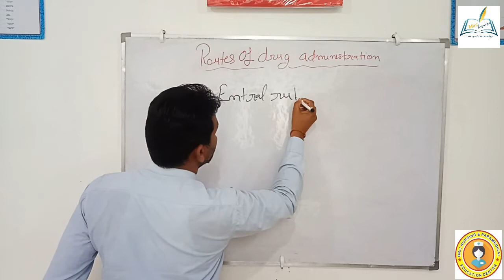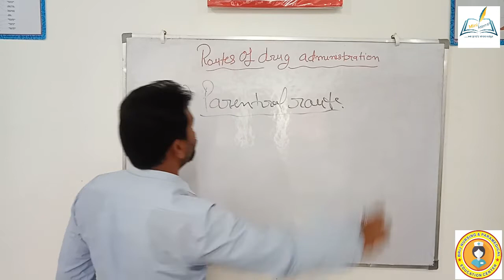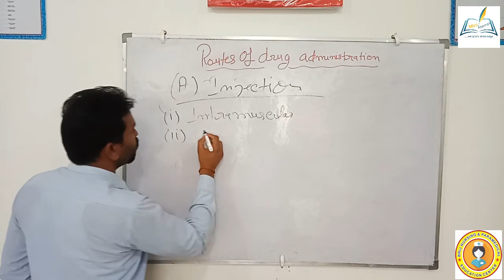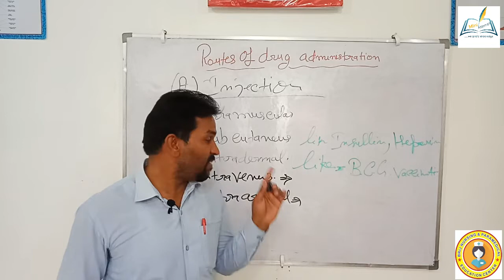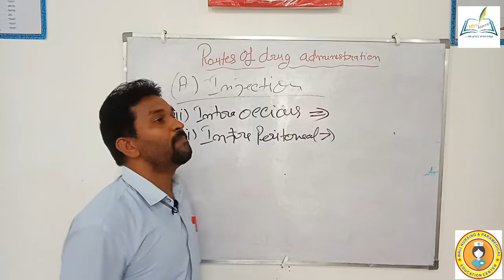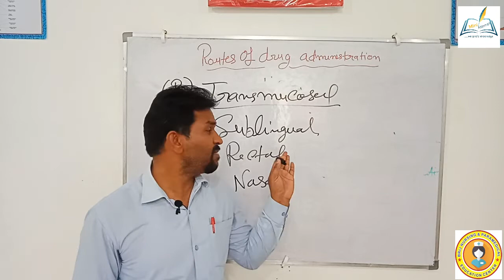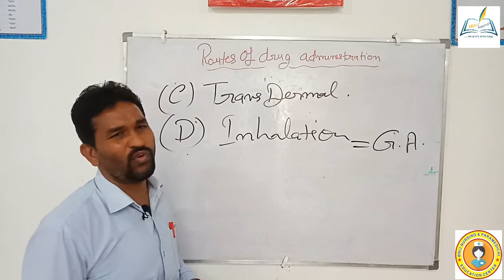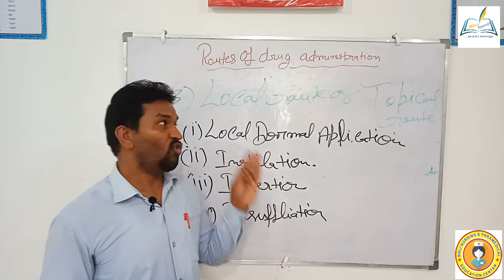Route of drug administration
Hello students I'm Dr sunil upadhyay
This video Lacture is on Route of drug administration.
We tried to provide easy explanation for nursing students. Please give me support to make best lactures with best content.

If you interested in taking coaching from me please welcome to Brij nursing and paramedical education center. Janakpuri  ,Mathura (U. P)

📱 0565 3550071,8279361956